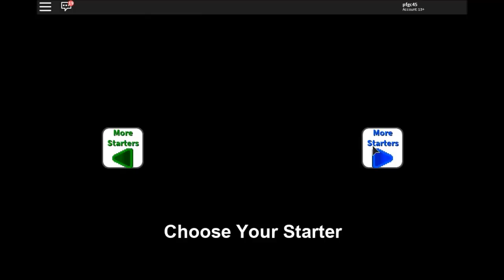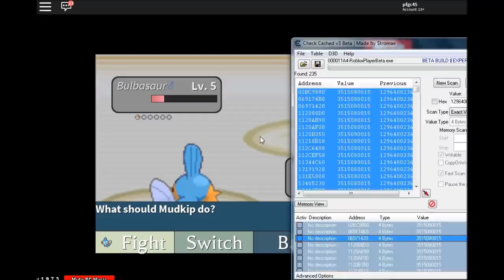ROBLOX - PROJECT POKEMON - EXP HACK PATCHED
ROBLOX - Project Pokemon
HI EVERYONE!!!-

Today we show u how to get unlimited exp!!
Just put codes and done!!

-Old Codes 2/11/2018
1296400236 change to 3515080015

-Old Codes 2/15/2018
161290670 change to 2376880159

-Old Codes 2/22/2018
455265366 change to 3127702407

-Old Codes 3/1/2018
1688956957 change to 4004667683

-Latest Codes 3/8/2018
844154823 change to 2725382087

1- OPEN CCV3 OR BYPASS CE
2- PUT THE FIRST CODE
3- WHEN THE CODES APPEAR PRESS CTRL+A
4- BRING ALL CODES THEN CLICK THE RED ARROW
5- SELECT ALL CODES AGAIN PRESS CTRL+A
6- PRESS ENTER THEN PUT THE SECOND CODES,PRESS OK!!
7- DONE!!